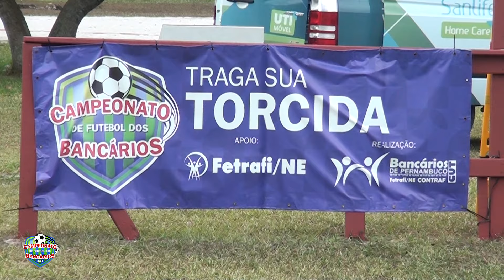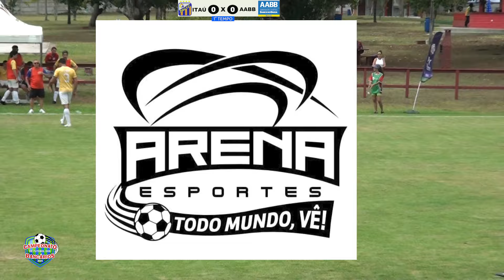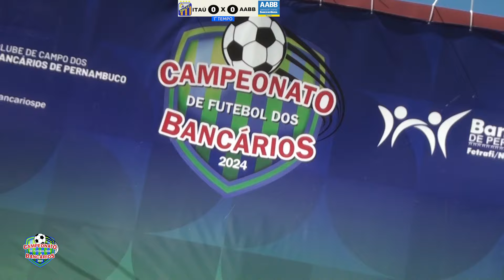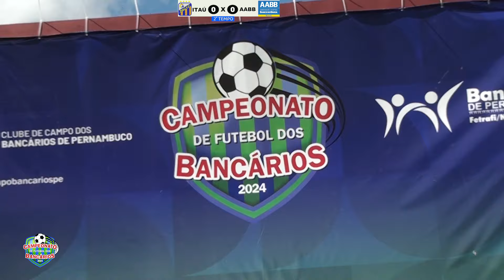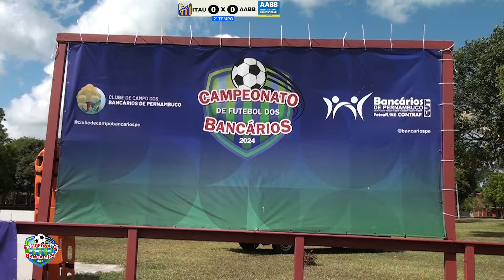Itaú x AABB - Campeonato dos Bancários de PE - Rodada 4 - Edição 2024